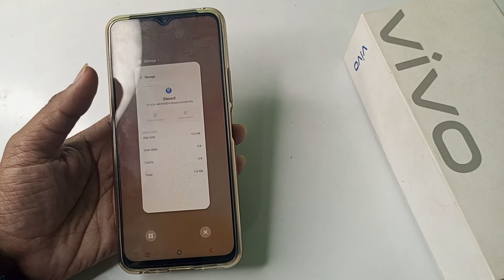how to solve keyboard hanging problem in Vivo Y01